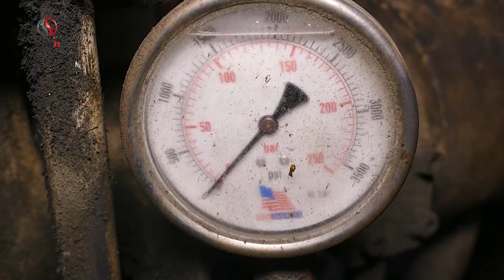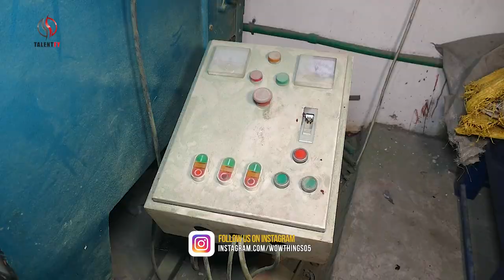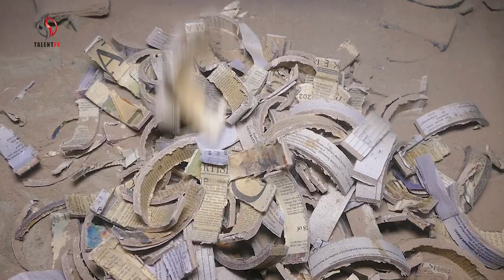Amazing Technique in Making Motorcycle Brake Shoes